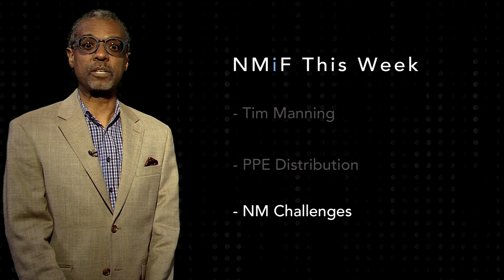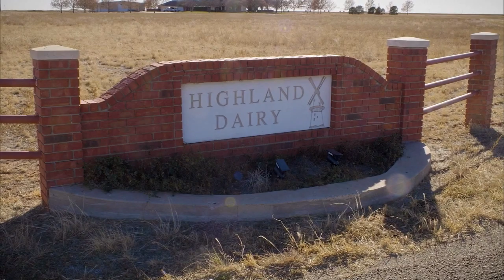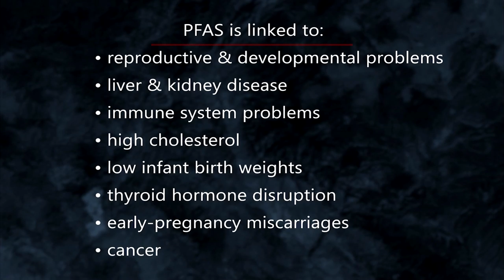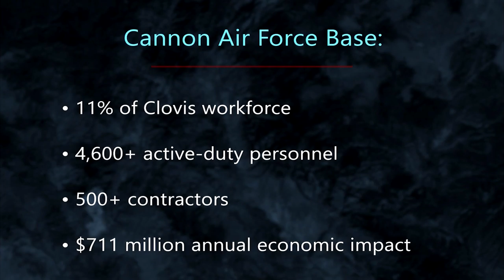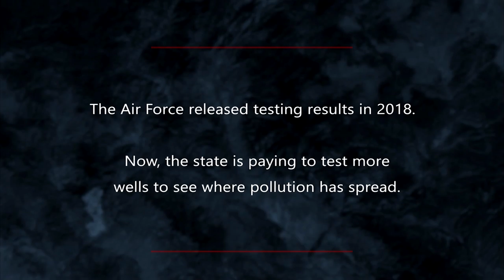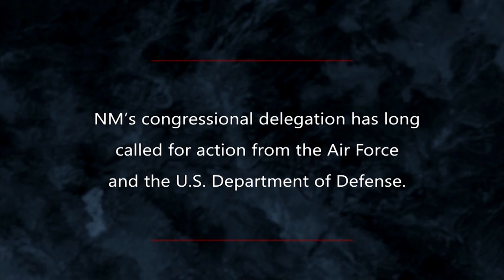Our Land: PFAS on the Farm, Biden’s COVID Supply Manager, and Back to School Again | Full Episode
This week on New Mexico in Focus, The Line opinion panel addresses Gov. Michelle Lujan Grisham’s decision to open New Mexico to full-time, in-person learning by April 5. Largely a local-control matter, the request nevertheless has the attention of school districts, which seem anxious to comply with the request. The panel looks at the role of unions in the return to school, as well as the matter of vaccinating newly prioritized educators, despite no additional vaccine allocations from the federal government.

The Line also examines Mayor Tim Keller’s appointment of interim Chief Harold Medina to a permanent post atop the city’s Police Department. The mayor decided to split the duties of the top position, naming Sylvester Stanley as interim superintendent of police reform. The new system has been met with a mixed reaction. The panel also looks at New Mexico’s effort to form a cohesive strategy to get broadband internet service into homes across the state. Lawmakers are considering a handful of bills and capital outlay proposals to jumpstart what’s been a patchy effort to get critical infrastructure to all parts of the state.

Our Land returns, as Laura Paskus travels to Clovis to speak with dairy farmer Art Schaap. Since the U.S. Air Force revealed in 2018 that it had poisoned groundwater near Cannon and Holloman Air Force bases with PFAS chemicals, Schaap has been pumping and dumping the milk from his cows at his dairy just outside the base. He’s also suing the government for damage done to his livelihood.

Producer Matt Grubs talks to President Biden’s national supply chain manager for the White House Pandemic Response Team, Tim Manning. The former head of the New Mexico Department of Homeland Security and Emergency Management under Bill Richardson, Manning explains the challenges of distributing PPE supplies and vaccine to remote parts of the United States.